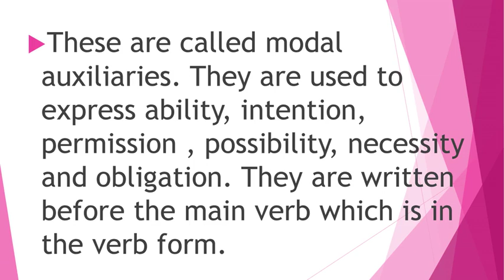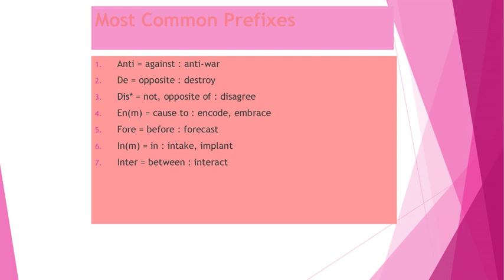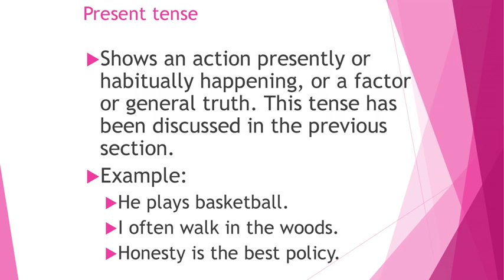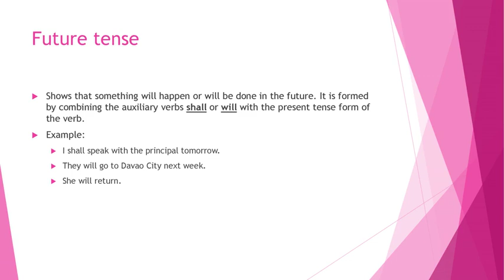Modal Auxiliary verb, Tenses of Verbs, Affixes